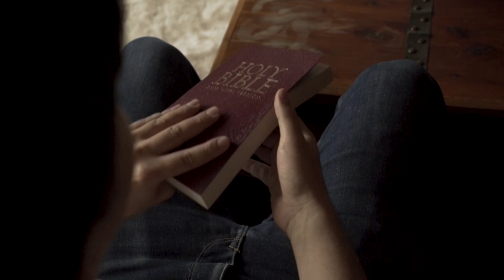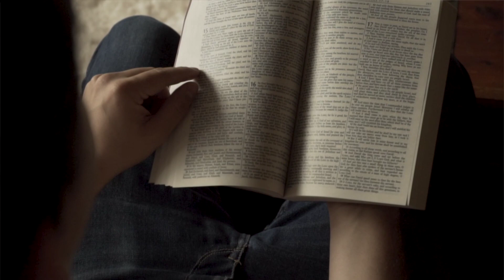Inspirational Moments with Howard Conder on the powerful Psalm 91.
This particular Psalm gives us such confidence in our heavenly Father who is watching over us and says He will deliver us from desperate situations. For sure there is never a better time than right now that mankind needs such reassurances from our creator God, that He will deliver us from such a pestilence as COVID-19 which is affecting the whole world.

It's time to pray and a time to repent and a time to be born again and receive salvation through accepting Jesus Christ as our Lord and saviour.

Welcome to talkGOD…. on this Youtube channel you will find some unique videos where people from various walks of life have very interesting stories to share. They usually have one thing in common and that is that they all have had a revelation as to who the Messiah is, Jesus Christ of Nazareth.